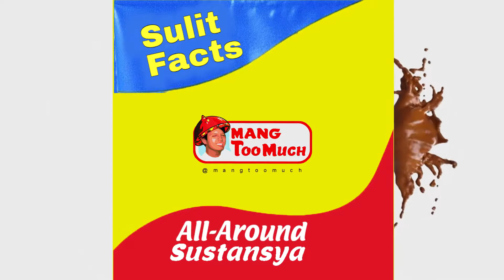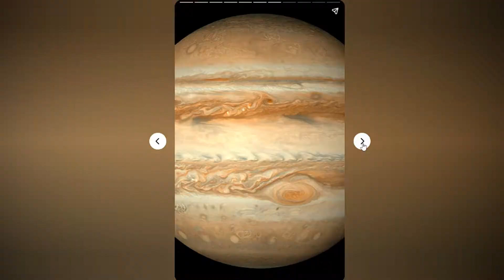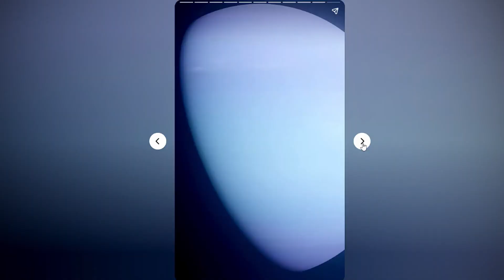GAANO KATAGAL MAAARING MAKASURVIVE SA IBA'T IBANG MGA PLANETA?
Ang buhay sa mundo ang pinaka-matitirahan o habitable. Ngunit isipin kung maaari mong bisitahin ang iba pang mga planeta para sa isang field trip? Tingnan natin kung ano ang kakahinatnan mo.

0:00 Intro
0:23 Sun
0:37 Mercury
0:52 Venus
1:02 Moon
1:16 Mars
1:36 Jupiter
1:50 Saturn
2:00 Uranus
2:11 Neptune
2:23 Windup